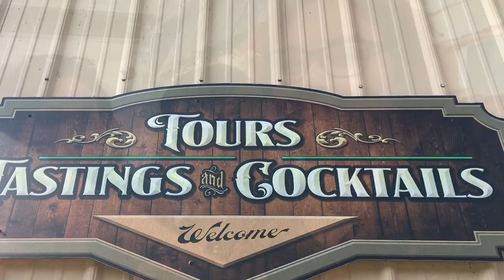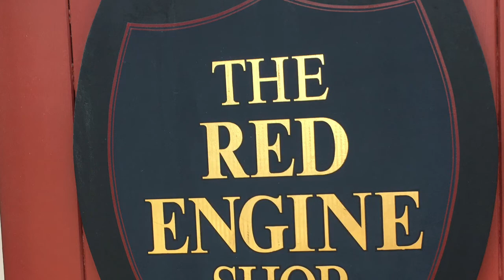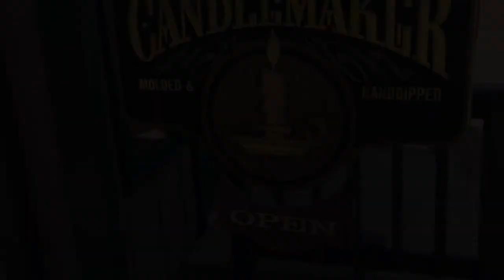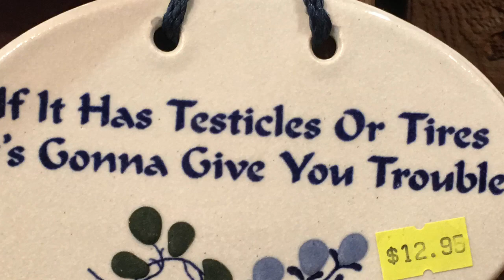Lammas Witchy Retreat 2018 Brown County